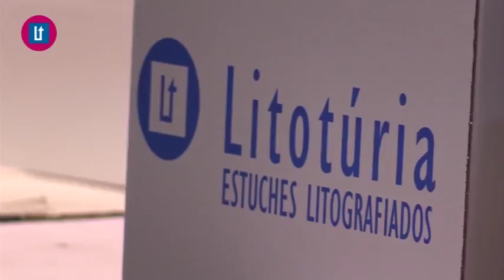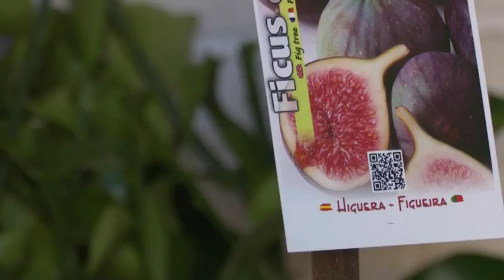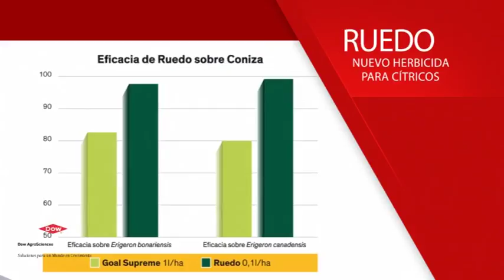2017 07 24 Avanç El Temps